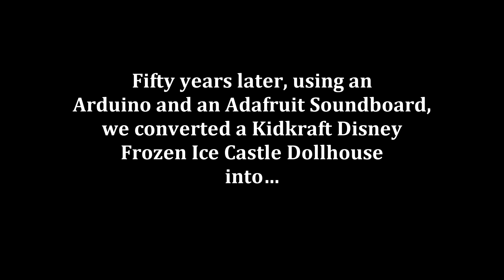Monster Scenes: The Castle of Dr. Deadly!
Got the re-issues of Monster Scenes after having played with the originals 50 years ago.
Took an old Disney Frozen doll house and converted it into a display for the models. I used an Arduino to program the LEDs and an Adafruit Soundboard to run a pair of speakers (loaded with the background sounds on this video).